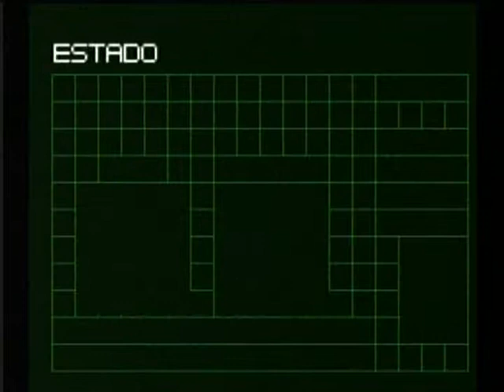No More Heroes Wii Online 2 Video Gameplay - Wiiu Noticias